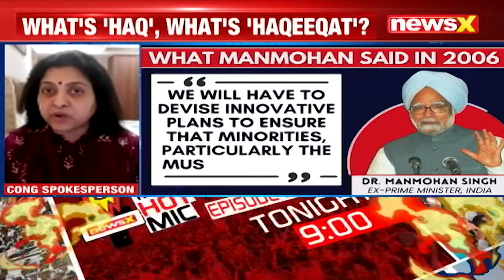Modi & Gandhis 'Mangalsutra' Faceoff | Jewellery, Property And Tax Battle | NewsX